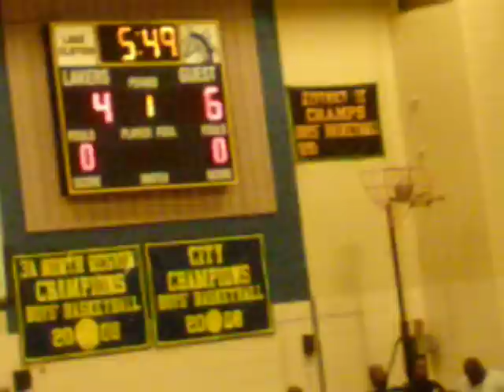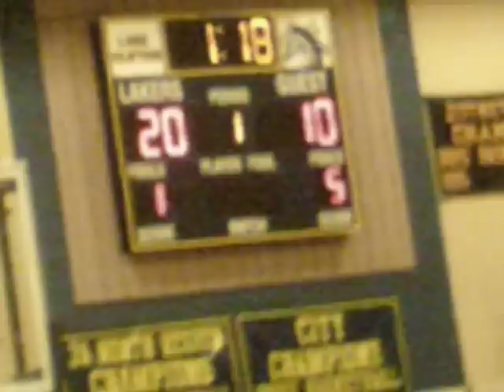16th Basketball Academy- City vs Randallstown 1st Qtr.AVI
16th Basketball Academy at Lake Clifton- 2012 Boys